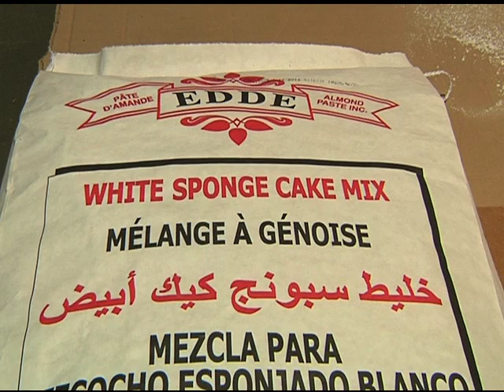Jean Edde - Pâtes d'amande Edde - Pars en affaires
Entrevue au TVA-Gatineau le 14 décembre 2011, avec le propriétaire de Pâtes d'amande Edde, Jean Edde dans la capsule «En affaires» dans le cadre du projet Gatineau, ville d'affaires.